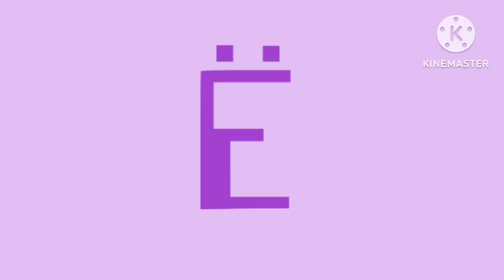Alfabeti artistik i shqipes (asnjë tranzicion)